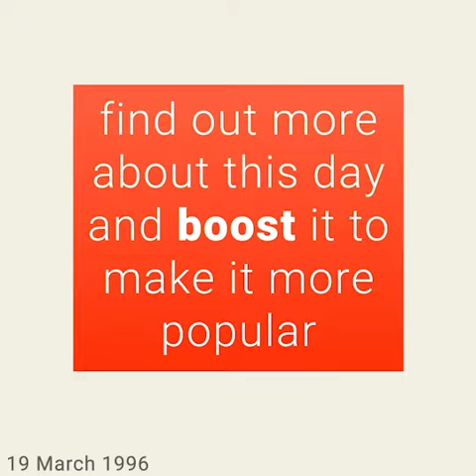March 19, 1996 - This day in 30 sec. - Takemeback.to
What happened on March 19th, 1996 in 30 sec video. Find out what the world looked like on March 19th, 1996: day of the week and zodiac sign, most popular movies, bestselling books and music hits on this day.

Legends are born on March 19th, 1996. It was Tuesday, under the sign of Pisces.
While Bill Clinton was ruling the U.S.A, people were listening to the sound of Not Gon' Cry by Mary J. Blige and Down Low (Nobody Has To Know) by R. Kelly on the radio.
Moviegoers were watching White Wolves II: Legend of the Wild by Terence H. Winkless and Prisoner of the Mountains by Sergei Bodrov in theatres and the bookworms were reading That Camden Summer by LaVyrle Spencer and In The Presence Of The Enemy by Elizabeth George on their couches.

Takemeback.to